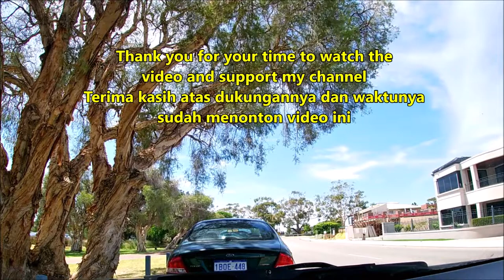driving to the beach very calm and quiet (driving sounds sleep) | Deep Water Point Reserve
Kemana semua orang - orangnya? Di bawah jam 11 pagi jalan - jalan selalu tidak begitu ramai tapi tempat parkir selalu penuh. Ternyata semua orang sudah berkumpul di tempat paling favorite saat musim panas.

Under 11am the streets are always not that crowded but the parking lot is always full. It turned out that everyone had gathered at their favorite place in the summer.

driving to the beach in the morning
driving sounds
driving sounds sleep
driving on the beach